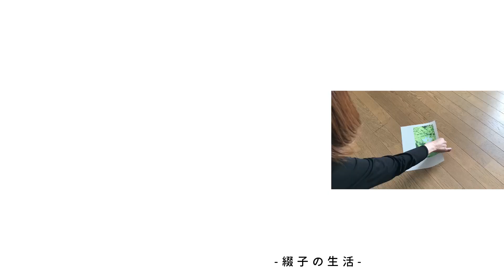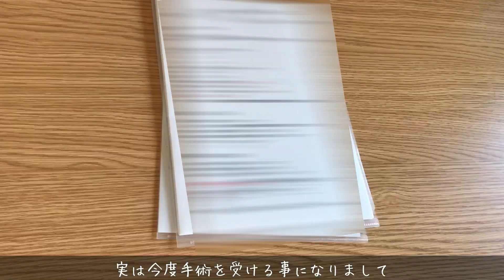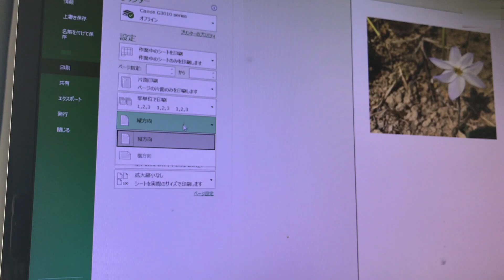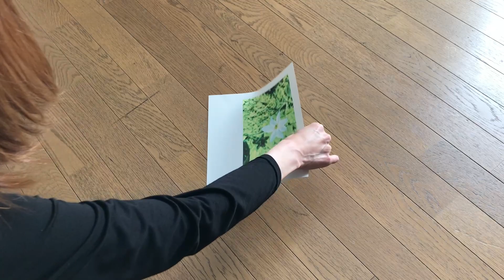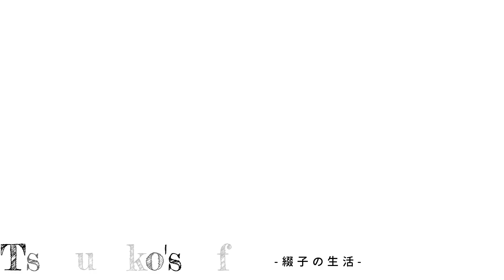【40代子なし専業主婦】主人母80代👵・親子の関係・・・他人事じゃない！｜遠慮する？スルースキルは必要？どこまで本音を出す、出さない？｜根気と我慢の連続の高齢者との会話術、相手が納得するまで永遠に続く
□■＃ 035　高齢者あるある👵
「平日でも専業主婦は忙しい日もあるのです」
と言う内容の動画を前に投稿しましたが
今日がまさにその日、主人のお母さんの総合病院に付き添う日・・・
1日に複数の科を受診するので待ち時間の凄さたるや
コロナ禍とは言え混みまくりの待合室
あちらこちらでイライラが伝わって来るのが分かる瞬間
お母さんの側でiPhoneを見るのも気が引けるので
ひたすら面白くもないNHKを見て過ごす時間
・・・まさに凄まじい場所です

こんなしょぼい私でも常日頃から慕ってくれているので感謝しているし
だからこそ手助けをしたい、力になりたいと思うのです
今でこそ歳をとったせいかだいぶ丸くなりましたが
以前は色々とありました

現在は住み慣れた家を離れて別々に暮らしています
たまに会って顔を合わせ、そして会話をする
そんな付かず離れずな関係が心底合っていると身に染みました
愚痴が多くなりすみません
気が滅入ってしまう事のないよう、どうぞ最後までご覧下さい

□■CHAPTER
00:00 初めまして
00:33 オープニング（本編の動画のスタートはここからになります）
01:32 今日は月に1度のお母さんの平日の病院に付き添う日
02:44 今後の事について
03:40 絵の題材用として草花を探す
05:12 お花の写真をプリントアウトする
06:54 甘い物を食べながら愚痴る
08:50 お母さんの春物の服を探す
09:36 晩御飯を作りながら親子の会話について考える
11:48 エンディング

□■ITEM
・Karen/ルームウェア/リラックスパンツ/夏物/F-TYPE